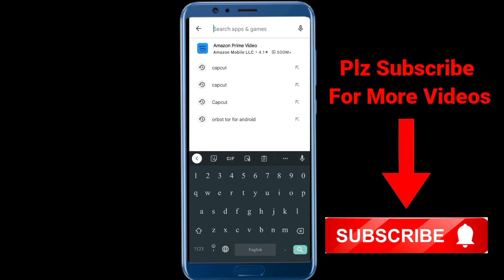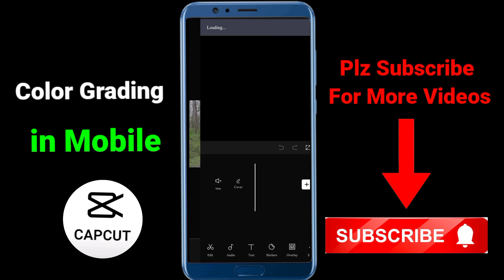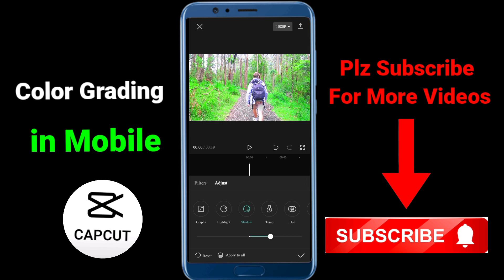Cinematic Color Grading for Videos on Capcut [Tutorial]|| Convert Normal Video to 4K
Assalam-o-Alaikum In this video it is said that you How to Color Grading In Capcut 2023 and Capcut me Color Grading wali Videos Kaise Banaye
In this video all your below mentioned questions are solved.

Your Query:-
Color Grading
Capcut video editing course
Video Editing besics
Capcut Tutriol
KineMaster tutorial
Tayyab Creator
Capcut video editing 2023
color Grading capcut